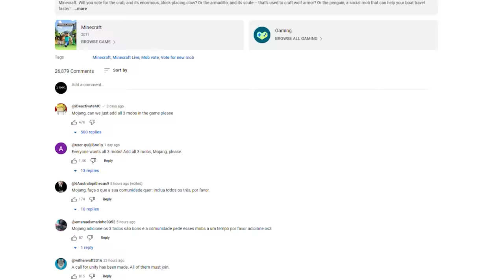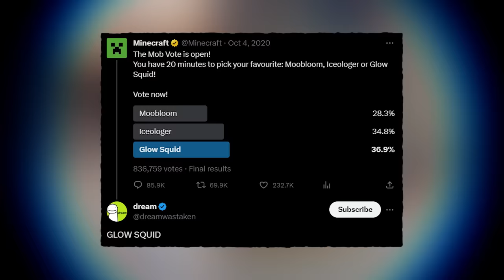Everyone Hates The 2023 Minecraft Mob Vote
2023 Minecraft Mob Vote has become so toxic

Dank Lollies
FreeGamer
richtofen